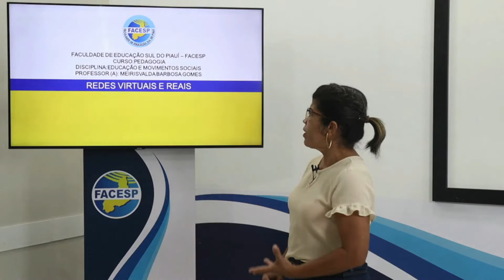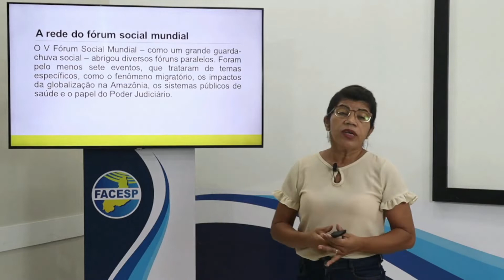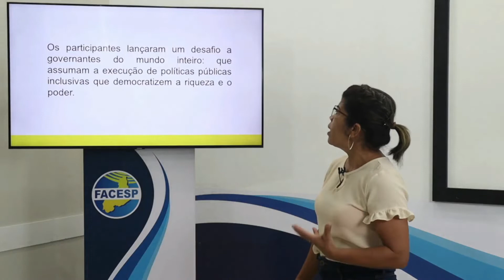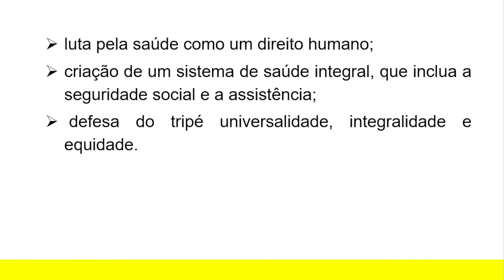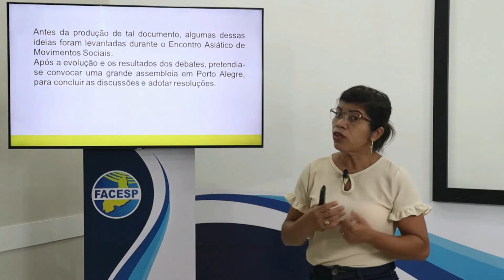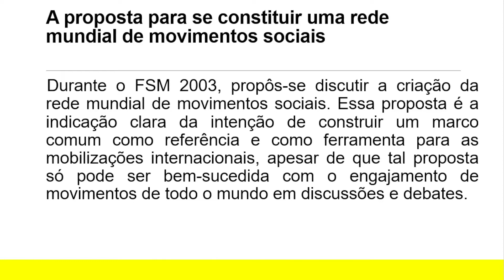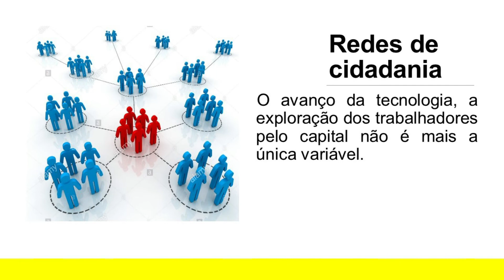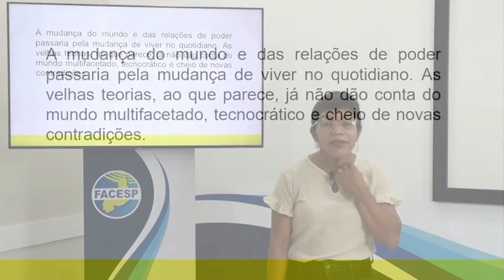EDUCAÇÃO E MOVIMENTOS SOCIAIS - AULA II